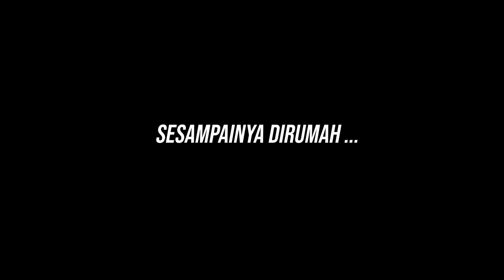KAKEK 80 TAHUN TERLANTAR DIJALANAN , BAWA S4JAM DI TASNYA ! MASIH KUAT JALAN KAKI RATUSAN KILOMETER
Semoga Bermanfaat ...